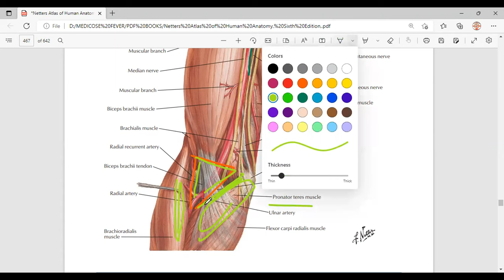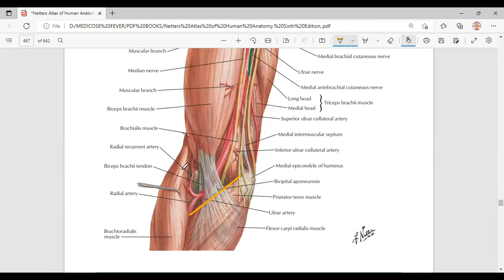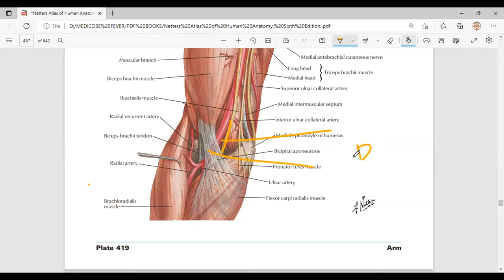Cubital Fossa | Boundaries and contents of cubital Fossa |Anatomy | Clinicals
Courtesy  Dr  Mohsin Fiaz
Cubital fossa anatomy - Boundaries, contents, and clinical anatomy

The cubital fossa is a triangular-shaped area or depression situated in relation to the ventral surface of the forearm and contains important neurovascular structures. It has a superior, medial and lateral border, as well as an apex that is directed inferiorly. The cubital fossa also has a floor and roof, and it is traversed by structures that make up its contents.

Boundaries
Base: imaginary line joining the epicondyles of the humerus
Medial border: pronator teres muscle
Lateral border: brachioradialis muscle
Apex: pronator teres and brachioradialis muscles
Roof: skin, fascia of forearm, bicipital aponeurosis
Floor: brachialis muscle, supinator muscle

Contents
The median nerve, Brachial artery, Tendon of biceps brachii, Radial nerve
Mnemonic: My Blood Turns Red
Clinical points Venipuncture, blood pressure measurements